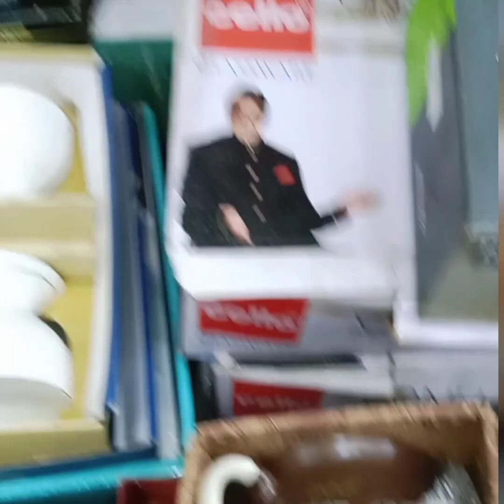Routine Vlog/घरी झटपट बनवले पनीर आणि त्याची भाजी😋Shopping with vidhu/The crazy foodie Neelam..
Routine vlog